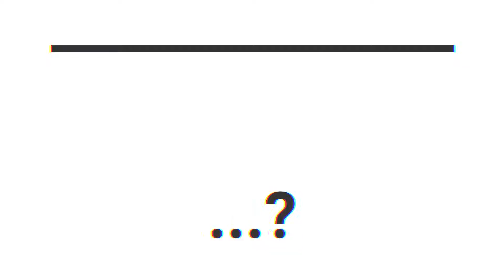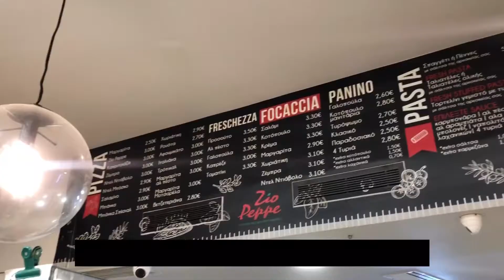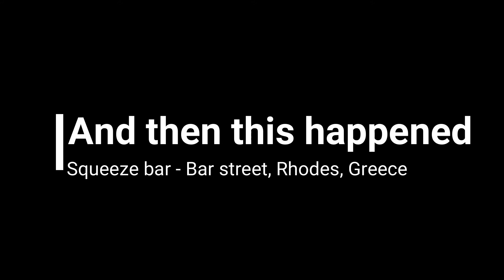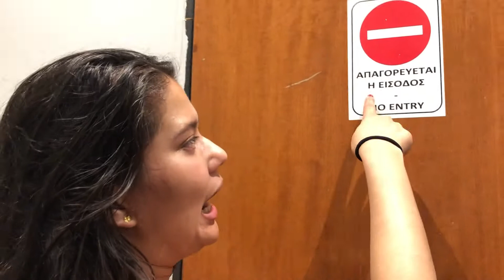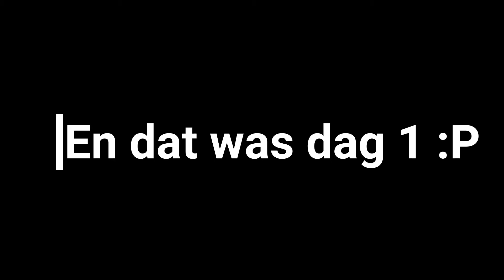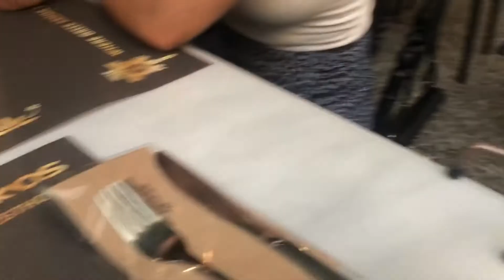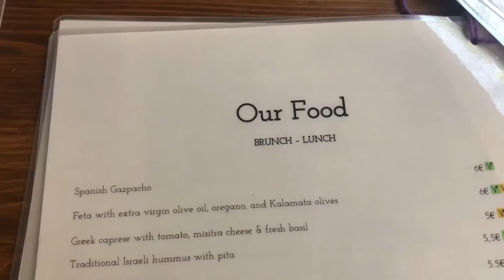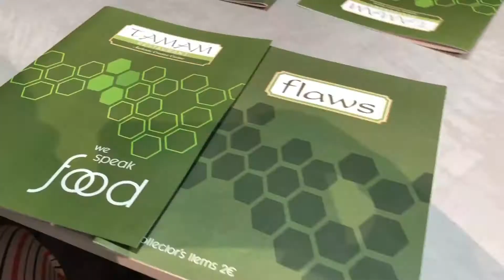Vlog 30 part 1 - Girls trip to...? - things to do and places to go in europe series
soooo it's summer! what are ya'll up to? I went on a vacation with some friends. it was super fun and much needed! Check out this vlog to find out where I went ;).

Ps: If you are looking for travel inspiration, low budget travel inspiration in particular check out this vlog and all my other vlogs. In most of them I film or mention the places I go, things I rent etc you can always google all this for your self and see if it manageable. I always travel low budget because i'm a student, and I have a normal salary/i'm not rich lol. yet I manage to go nice places and have fun and not just work and study the whole year through. Sooo this trip for example cost me around the Euro 600 for 7 days incl, my ticket, food and drinks, a place to stay, adventures and nights out haha. I think that is possible to set aside/save if you want to have a nice/fun but cheap vacation :p.